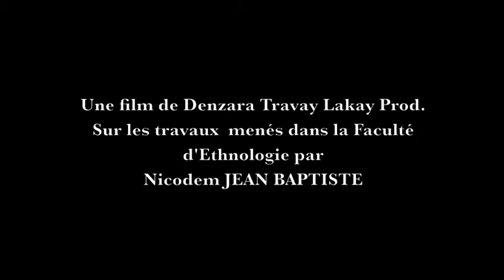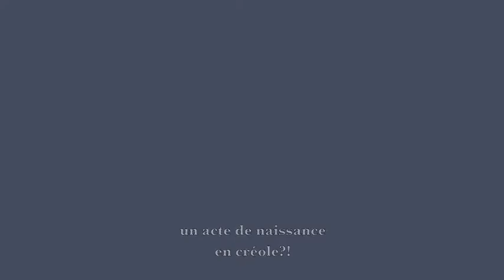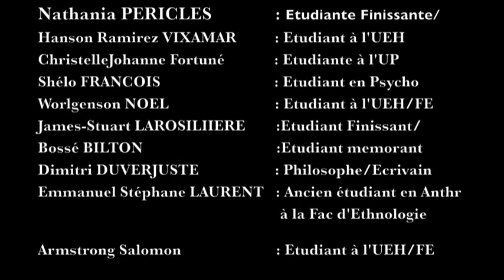Denzara Travay Lakay présente: Jeunesse université et engagement citoyen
Un film documentaire basé sur les travaux de Nicodem Jean-Baptiste   relatifs à la jeunesse et la société haïtienne…